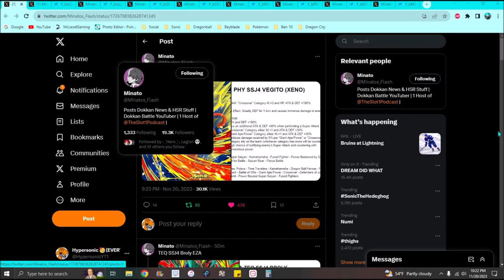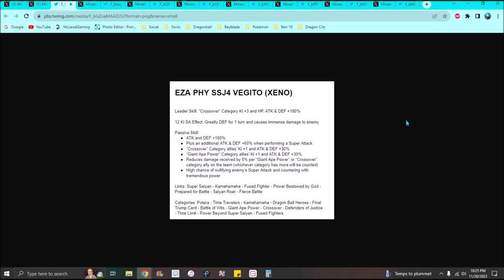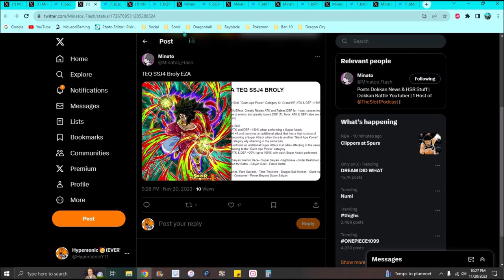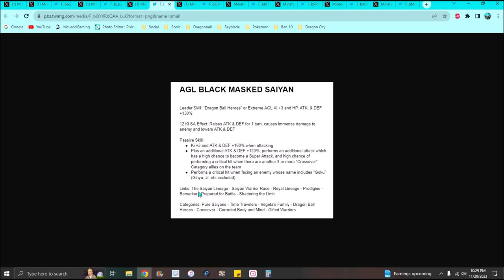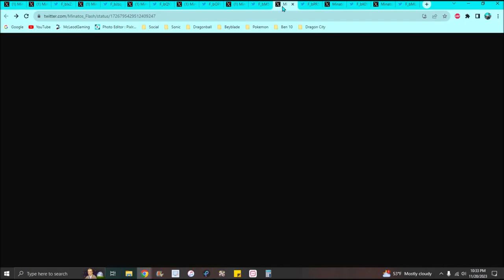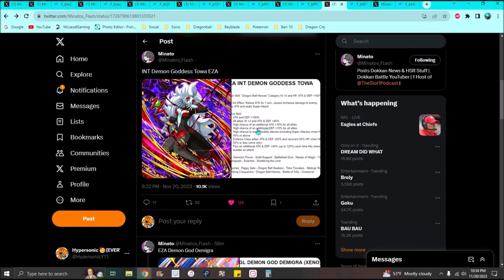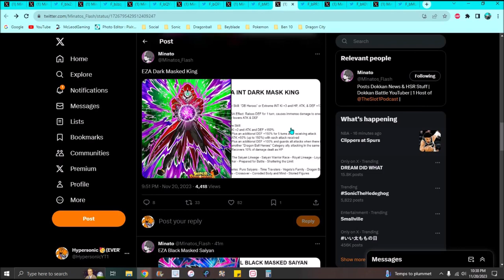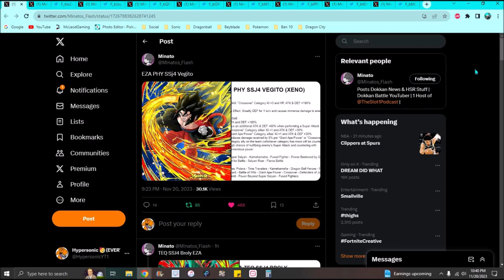DR. W STRIKES AGAIN!!! ??? THE NEW SDBH 2023 EZA UNITS ARE HERE INFO & DETAILS!!! DBZ Dokkan Battle